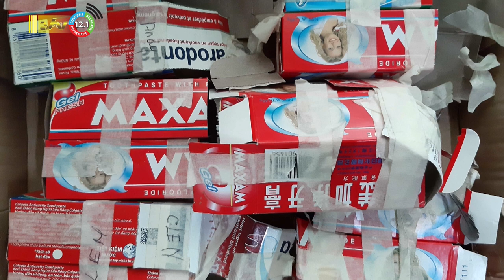30 05 2023 Korte berichten: boeren Nickerie, Zangvogels